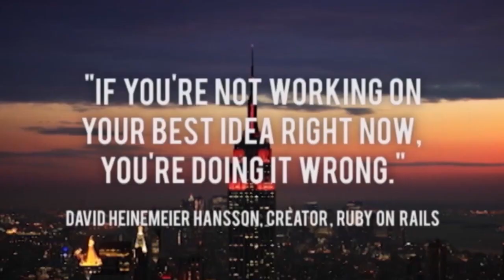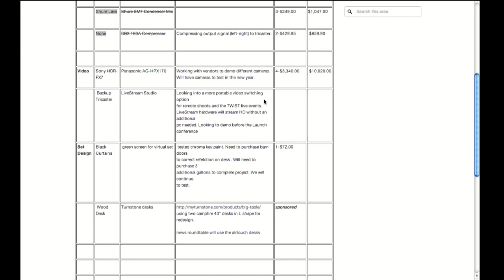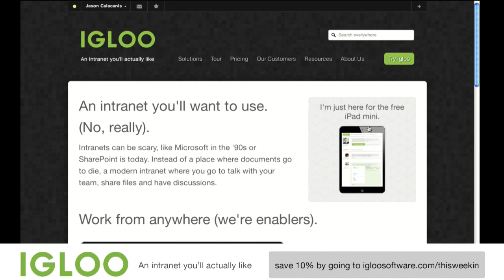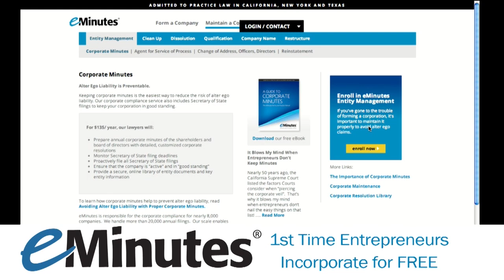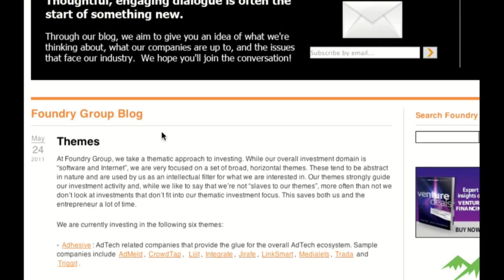Startups - Brad Feld, Managing Director of the Foundry Group -TWiST #319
Igloo is an intranet you'll actually want to use and sign up for a chance to win the new iPad mini!

Are you a first time entrepreneur looking to incorporate? eMinutes has embarked on a mission to form 500 corporations for free! for more details.

Jason talks with Brad about the Foundry group and his new book Startup Communities.

Read the full transcript

0:30 When Brad Feld talks, I shut up and listen, and I never shut up. This is going to be a great show.
3:40 Let's thank Igloo Software for sponsoring the program, save 10% by going to
5:00 What's the secret to the startup community in Boulder
8:15 Why didn't you retire at 30?
8:30 Was it just that you loved the game so much?
10:00 When did we meet?
11:30 Explain what it was like when one of your investments failed each month of 2001
13:00 Did you ever think of giving up?
14:30 What was your lowest point?
17:05 What is the Boulder Thesis?
17:25 What is a feeder?
21:10 Were you alone when you started in Boulder?
21:50 How many companies have you invested in?
22:55 Why do you prefer to invest in first time funds?
24:10 I want to thank eMinutes for sponsoring the program.
26:00 What is it that makes you instantly want to invest in something?
26:45 Why do you only want to be early stage investors?
30:45 What are you looking for in terms of skills, do they need to be developers, or designers?
32:25 So too many business people and not enough product people is a red flag?
36:30 Is part of your job as a VC being a therapist to?
41:30 Who do you think are the highest working VCs?
41:55 What makes Fred Wilson so special?
46:35 What do your LPs say when you make money from 13 years ago?
47:14 what do you think of Andreessen Horowitz raising the stakes?
50:30 What makes a great Angel Investor?
51:35 Explain culture versus competence.
52:30 How do you tell an entrepreneur an employee isn't a cultural fit?
53:15 What's the difference between culture and style?
59:20 What's the craziest bad behavior you've ever ever seen by a VC?
60:40 As a VC, how do you deal with another 'douchey' VC?
64:30 What is a one slide board meeting?
68:00 A VC would manipulate an entrepreneur to sell? Brad: Yes
69:00 Jason says Roelof Both of Sequoia Capital is the perfect VC
70:00 Brad: What do you want to do between now and when the lights go out?
71:00 Coaching for entrepreneurs is something TechStars has worked hard on
71:30: Brad tells how he fired someone for the first time
75:30: The weird space entrepreneurs live in/why they need mentors
77:00 Thanks to our sponsors Igloo & eMinutes

Jason: @jason
Brad: @bfeld
Igloo: @igloosoftware
eMinutes: @eminutes